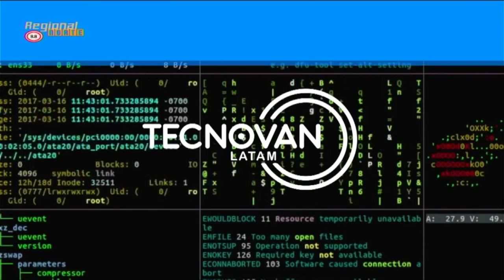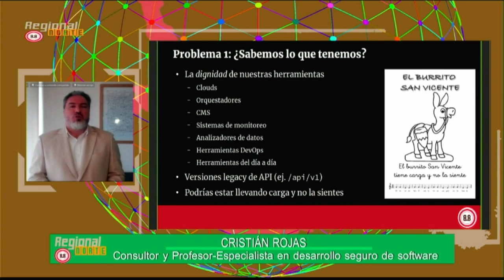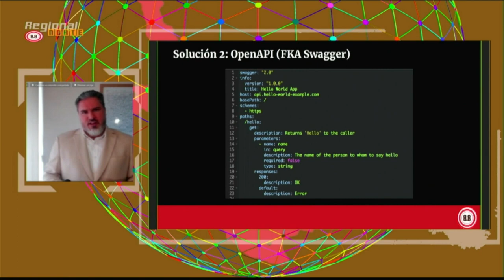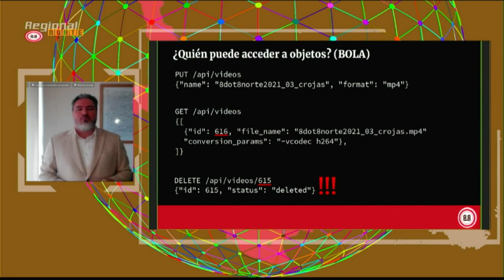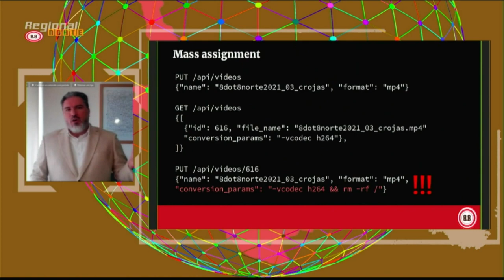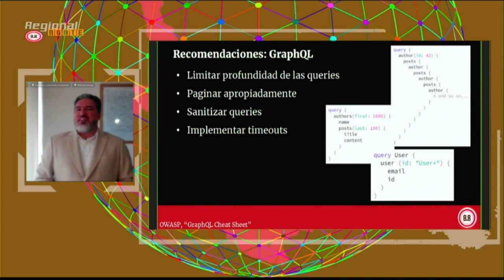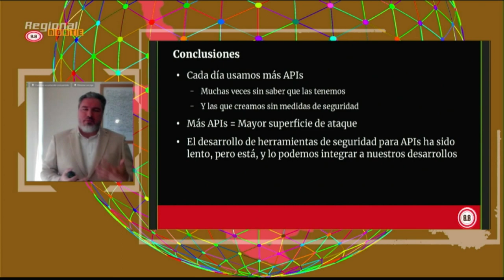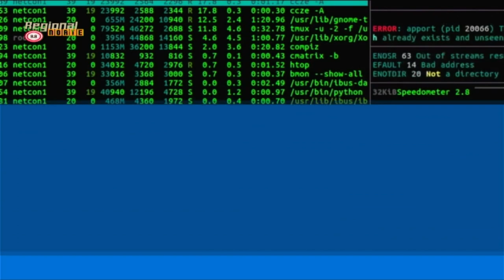"TerAPIa de shock"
8.8 Regional Norte
Charla: "TerAPIa de shock: 3 problemas de seguridad de API y 3 soluciones para resolverlos"
Speaker:  Cristian Roja (Consultor y profesor de ciberseguridad. Especialista en desarrollo seguro de software)